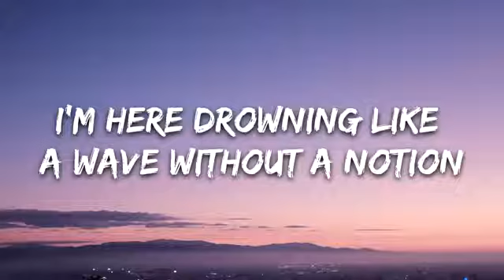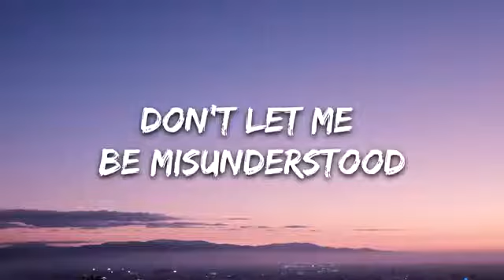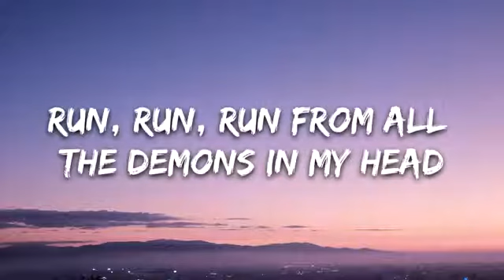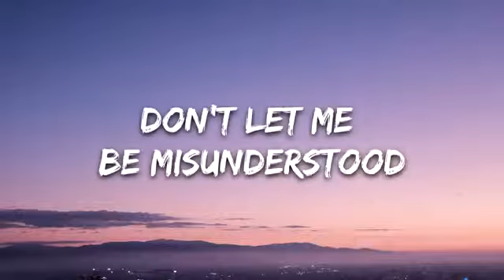Parah Dice - Everybody's Scared (Lyrics) ft. Holy Molly